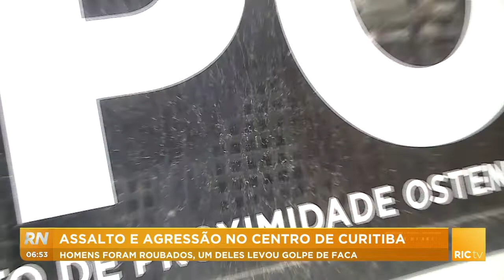Assalto e agressão no centro de Curitiba: homens foram roubados e um deles levou golpe de faca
Mais uma vez pedestres são vítimas de assalto no centro de Curitiba. Uma das vítimas acabou levando golpes de faca. Confira todos os detalhes na reportagem!